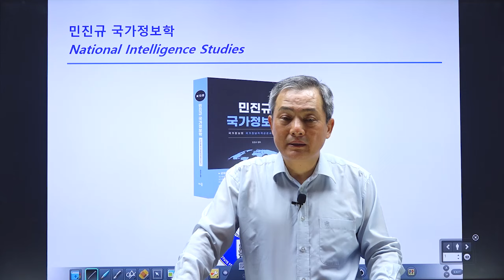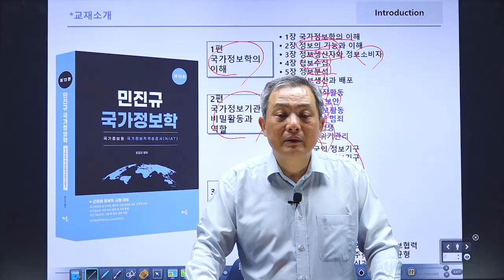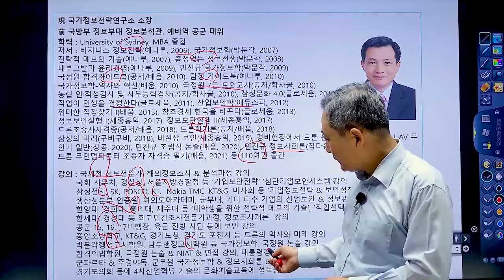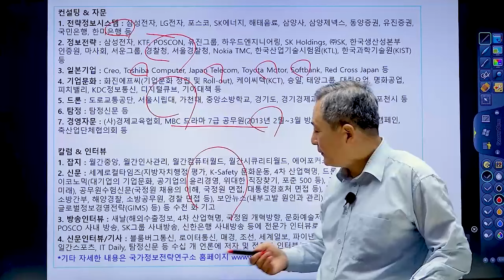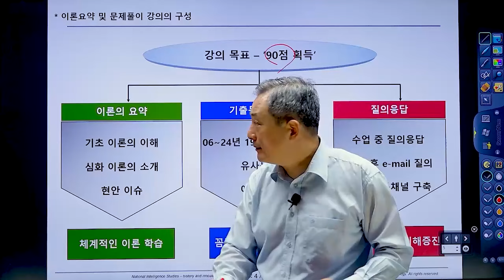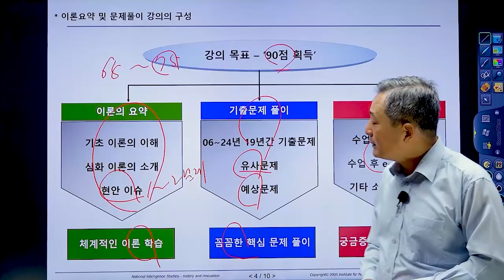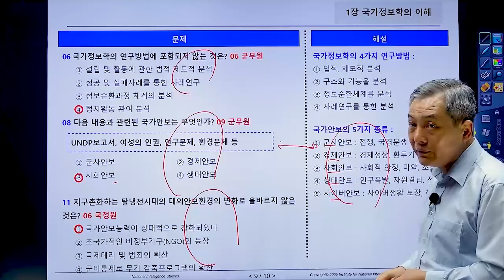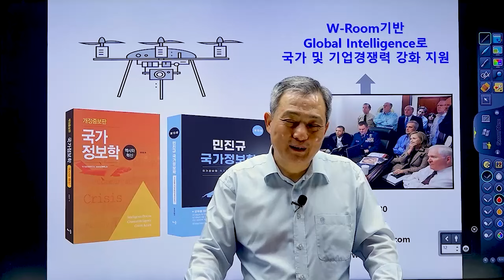민진규 국가정보학 오리엔테이션(OT) - 군무원 9급 군사·기술정보직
군무원 정보직 시험대비
와우에듀 민진규강사로 대비하자!